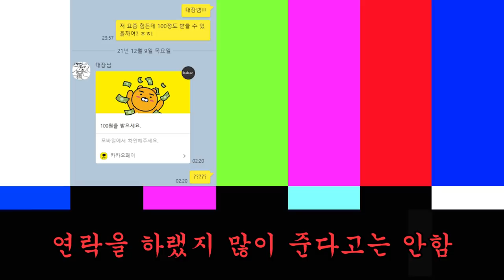원와이드잭 와나나 vs 한게임섯다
와나나와 함께 하는 대한민국 No.1 섯다! 한게임 섯다!
* 한게임 모바일 섯다는 무료로 제공되는 섯다 게임입니당
* 지금 한게임 모바일 섯다를 다운로드 하세요!